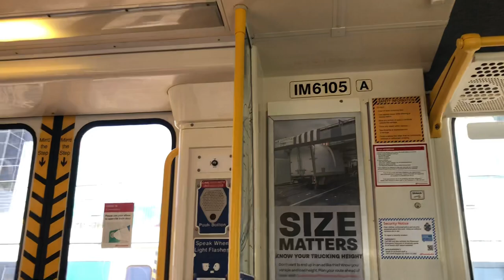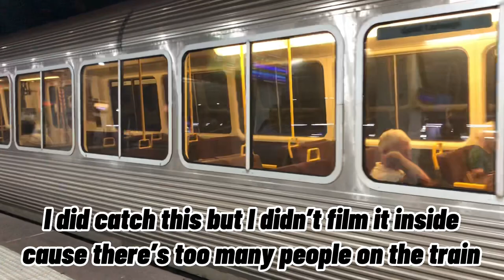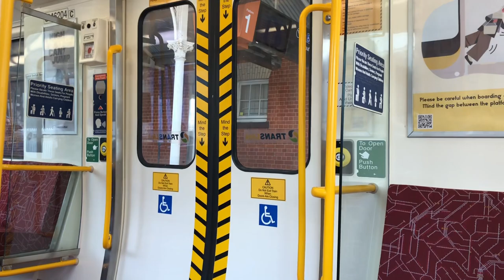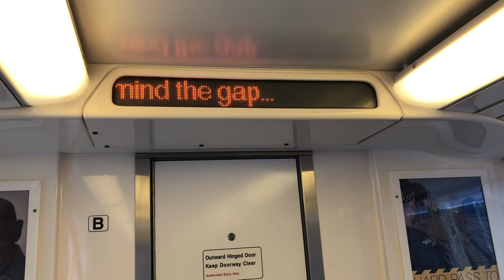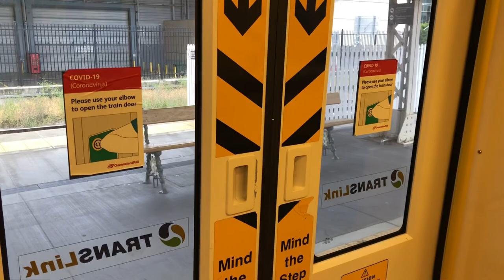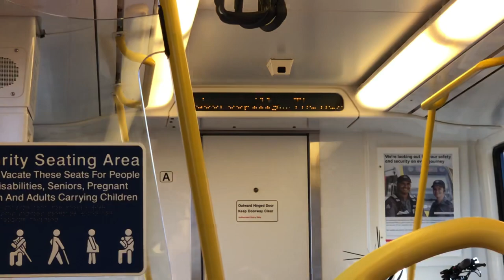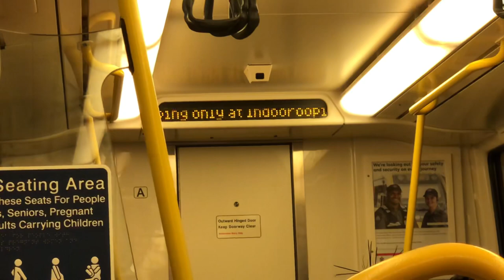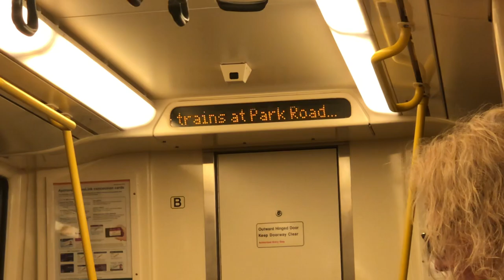QR: Special Scenes part of my Friday Vlog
These videos were taken on the same day when I was vlogging my Friday Vlog. The train ride videos weren’t in my Vlog cause I hadn’t got any more storage to put these videos in. So here they are right now.

Recorded: 18/11/2022